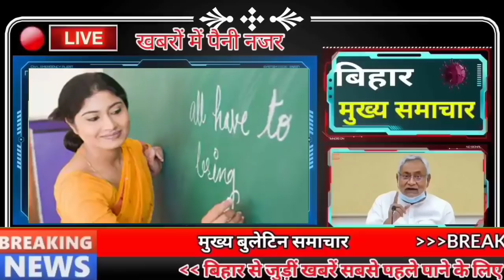Daily Bihar news of 31st March 2022 Matric Result 2022,Bihar Board 10th results,Bihar Assembly,Patna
Daily Bihar news 31st March 2022 of all districts in Hindi. Info of colleges of Bihar,Matric Result 2022,Bihar Board 10th results,Bihar Assembly,Patna
1. Recruitment will be done in 11 law

2. Today in Bihari Birthday Special we will talk about MeeraKumarbirthday, the first woman Lok Sabha speaker.
Mrs. Meira Kumar is one of the prominent leaders of the Indian National Congress. He represented the Sasaram Lok Sabha constituency of Bihar in the 15th Lok Sabha. She was elected unopposed as the first woman speaker of the Lok Sabha on 3 June 2009. She contested the 2017 presidential election against Ram Nath Kovind as a UPA candidate, in which she was defeated by 34% of the votes. Meira Kumar was born on March 31, 1945 to Babu Jagjivan Ram and Indrani Devi in ​​Sasaram, Bihar. His early education took place at Maharani Gayatri Devi School in Delhi. Meira Kumar studied up to MA and LLB from Indraprastha and Miranda House Colleges in Delhi
3. Bill to change the prohibition law passed
4. Recruitment process of physical teachers started in Bihar

5. Bihar Board matricresult2022 will be released today
BiharBoard10thresult will be released today at 1 pm on biharboardonline.bihar.gov.in and biharboardonline.com, onlinebseb.in. Bihar Board has released the date of matriculation result on Wednesday. The link to download the marksheet will be activated on biharboardonline.bihar.gov.in. Apart from the Bihar Board website, candidates will be able to check their results More than 16 lakh students had appeared in the BiharBoardMatriculationExaminationresults. The exam was held from February 17 to 24. The evaluation started from March 5. The students of Bihar Board matriculation were searching for updates about the result on the internet from Monday. Rumors about the release of the results on Monday and Tuesday also bothered him a lot.
6. Issue of quality of education and infrastructure raised in BiharAssembly

7. Clear way to start airline in another district of Bihar

8. Educational Consultants India Limited Vacancies

9. Now farmers will do farming without the help of internet

10. Executive Engineer Nikla Dhankuber

11. In Bihar, the streets of the village will be as bright as the cities

12. Responsibility for checking more than 1 crore vehicles relying on only 529 personnel

13. Revised Result of RailwayNTPCResults released Khan Sir congratulated the candidates

14. Weather pattern is changing rapidly in Bihar

15. CAG report presented in the house, dues of AC bill disclosed

16. Librarian will soon be recruited in Bihar on the basis of entrance exam

17. Appointment of 138 doctors who passed

18. Speed ​​of trains reduced to 43.10 kmph in Bihar

19. Tejashwi Yadav again besieged the government on the demand for special status

20. Make Yogi the CM of Bihar

21. The marshal's use of force in the assembly again showed, dragged the MLA out

22. Chirag will now vacate his 12 Janpath bungalow

23. Modi government increased dearness allowance by 3 percent

24. Today's date is recorded in the history of India for many reasons.

25. Virat will soon create history in IPL
Royal Challengers Bangalore's start in the Indian Premier League 2022 has not been good. Despite scoring 205 runs in their first match, Bangalore suffered a five-wicket defeat at the hands of Punjab Kings. RCB will now take on the two-time champions Kolkata Knight Riders at the DY Patil Stadium in Navi Mumbai on Wednesday in their second match of the 15th season of the IPL. Virat has so far hit 547 fours in 200 innings of 208 matches in IPL. If Virat hits three more boundaries in this match, then he will become only the second batsman in the history of IPL to have 550 boundaries in his name.
26. Diesel autos and buses will not run here in Bihar from April 1

27. Ravi Kishan's elder brother said goodbye to the world, the actor gave information